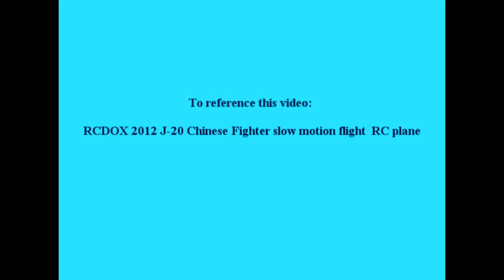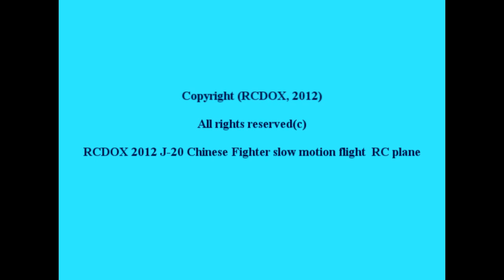RCDOX 2012 J-20 Chinese Fighter slow motion flight RC plane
We took our Chinese J-20 Stealth Jet fighter RC plane out with the GoPro Hero2 set at 120 fps.

Wow, is flight beautiful at this speed.

We are have been amazed at the extrodinary capacity of the GoPro Hero2 camera.